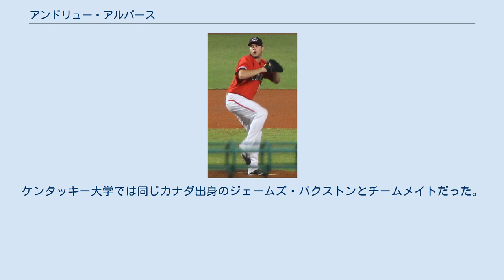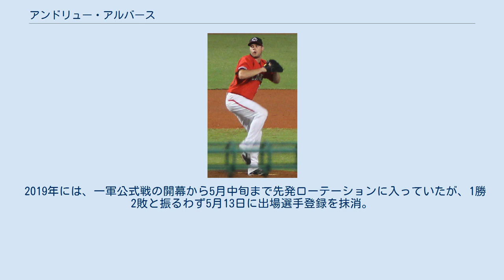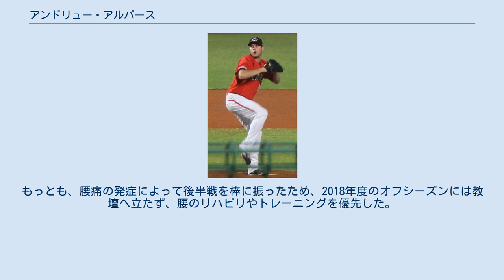アンドリュー・アルバース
アンドリュー・ウィリアム・アルバース（Andrew William Albers, 1985年10月6日 - ）は、カナダのサスカチュワン州ノースバトルフォード出身のプロ野球選手（投手）。
左投右打。
 2004年のMLBドラフト12巡目（全体346位）でミルウォーキー・ブルワーズから指名されたが契約せず、ケンタッキー大学へ進学した。
ケンタッキー大学では同じカナダ出身のジェームズ・パクストンとチームメイトだった。
 2008年のMLBドラフト10巡目（全体315位）でサンディエゴ・パドレスから指名され、プロ入り。
 2009年はトミー・ジョン手術で全休する。
その後、自由契約となった。
 2010年は、独立リーグのケベック・キャピタルズでプレーした。
 2011年にミネソタ・ツインズとマイナー契約を結んだ。
9月16日に第39回IBAFワールドカップとグアダラハラパンアメリカン競技大会の野球カナダ代表に選出された。
 2012年9月11日に第3回ワールド・ベースボール・クラシック(WBC)予選のカナダ代表に選出された。
 2013年1月17日に第3回WBC本戦のカナダ代表に選出された。
シーズンでは8月3日にメジャー初昇格を果たす。
6日に先発投手としてカンザスシティ・ロイヤルズ戦でメジャーデビュー。
8回1/3を被安打4、四球1、奪三振2で勝ち投手となった。
2試合目となる12日のクリーブランド・インディアンス戦では、被安打2、無四球、奪三振2の内容で自身初完投・初完封勝利を記録した。
 2014年1月30日にFAとなった。
 2014年1月29日に、KBOのハンファ・イーグルスと契約を結んだ。
オフの11月25日にハンファを退団。
 2014年12月19日にトロント・ブルージェイズとマイナー契約を結んだ。
 2015年は開幕を傘下のAAA級バッファロー・バイソンズで迎えた。
5月1日にメジャー昇格。
同日のインディアンス戦で2年ぶりにメジャーで登板した。
6月10日に40人枠から外れバッファローに異動した。
6月17日にトロントパンアメリカン競技大会の男子野球カナダ代表に選出された。
チームは2大会連続2度目の優勝を果たし、金メダルを獲得した。
オフの10月20日に第1回WBSCプレミア12のカナダ代表に選出された。
11月6日に自由契約となった。
オフはベネズエラのウィンターリーグでプレー。
 2016年3月3日に独立リーグ・アトランティックリーグのランカスター・バーンストーマーズと契約。
 2016年4月29日に古巣ツインズとマイナー契約を結び、傘下のAAA級ロチェスター・レッドウイングスへ配属された。
8月11日にメジャー契約を結んで25人枠入りした。
ツインズではリリーフで4試合、先発で2試合に登板。
防御率5.82・WHIP1.94という成績を記録した。
マイナー（AAA級ロチェスター）では21試合に先発登板し、防御率3.69・10勝6敗と好投を見せた。
10月17日に40人枠から外れ、翌18日にFAとなった。
 2016年12月26日にアトランタ・ブレーブスとマイナー契約を結んだ。
2017年1月14日に傘下AAA級グウィネット・ブレーブスへ配属された。
開幕前の2月8日に第4回WBCのカナダ代表に選出された。
 2017年8月12日にパクストンなどの左投げ先発投手が不足していたチーム事情からシアトル・マリナーズへ移籍し、傘下のAAA級タコマ・レイニアーズへ配属されたが、8月15日のボルチモア・オリオールズ戦で先発登板する予定のため登板はしなかった。
予定通り15日にメジャー契約を結び、アクティブ・ロースター入りし、オリオールズ戦で先発登板し、5回1失点の内容で2013年以来4年ぶりの勝利投手となった。
9月25日のアスレチックス戦ではキャリア初セーブを記録した。
12月18日に自由契約となった。
 2017年12月21日に、NPBのオリックス・バファローズがアルバースの獲得を発表した。
獲得当初の契約期間は1年で、背番号は27。
 2018年には、一軍公式戦の開幕から先発ローテーシ...